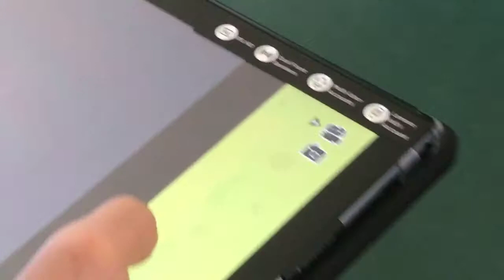Scottie Go! bemutató a Hatvani Kodály Zoltán Általános Iskola vendégeként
Bemutatóóráink során sok helyre jutunk el Scottie-val, ez a rövid videó a Hatvani Hatvani Kodály Zoltán Értékközvetítő és Képességfejlesztő Általános Iskola egyik osztályában készült.

A feladat az 1. modulban található és az első komolyabb kihívás - három utasítás segítségével kell megmutatniuk az utat Scottie-nak, kétszer kell felhasználniuk a LÉPJ! utasítást.